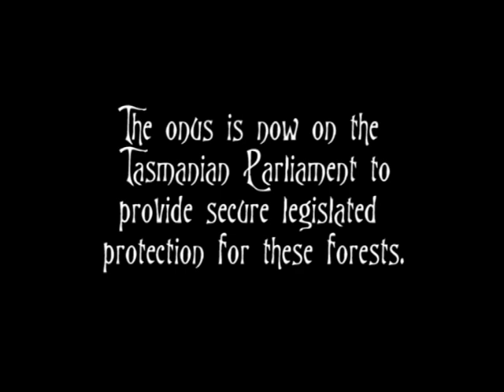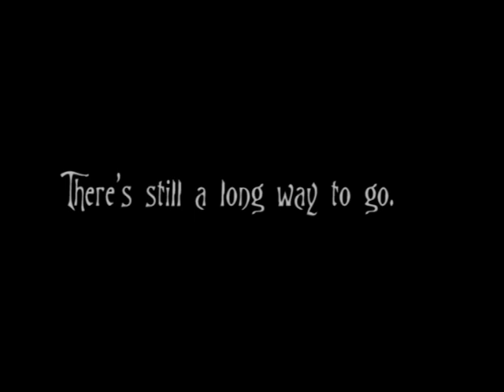World Heritage for Observer Tree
Miranda Gibson returns to the Observer Tree, where she spent 449 days in a tree sit defending Tasmania's World Heritage value forests. Miranda reflects on the recent success of the campaign to achieve World Heritage listing for these forests.